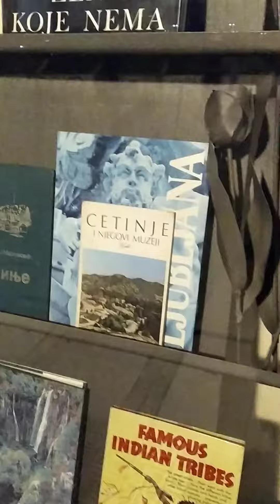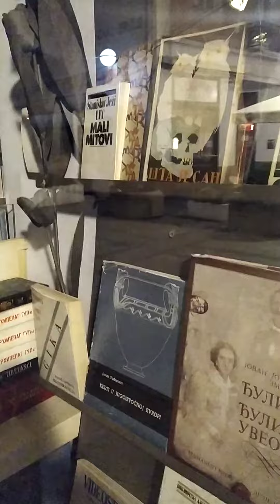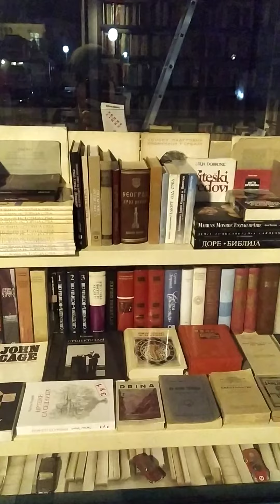Vratimo se knjizi - lepota će spasiti svet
Konteplacija, beleške.

Sa svih stranica izviruje životno nadahnuće, okrenimo se svuda oko sebe i nađimo izvor života.